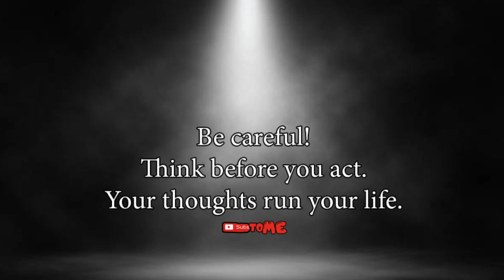EVERYTHING HAS A LIMIT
WELCOME TO THE SubstoME CHANNEL!